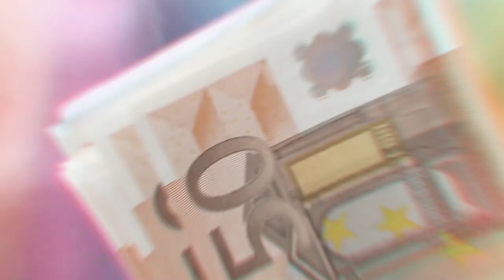سو شو الحلقة الاولى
برنامج سو_شو مع الإعلامية
 الحلقة الأولى : حوار صريح مع سند عكاش الزبن